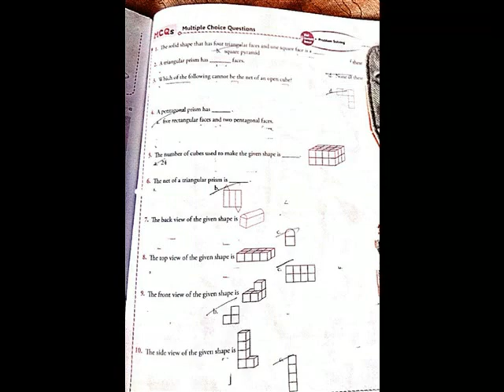MATHS XPRESS VII== VISUALISING SOLID SHAPES =MCQ